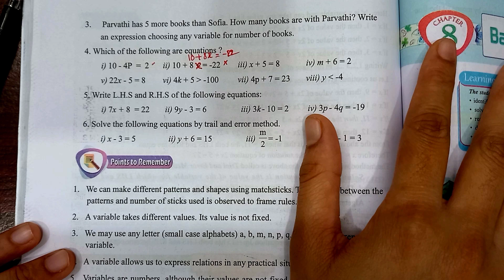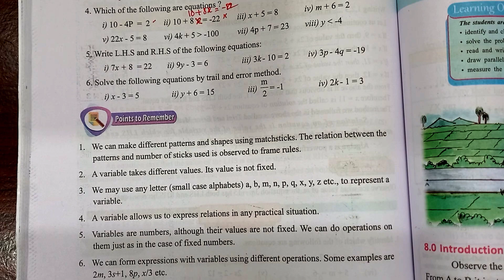A p 6th class chapter 7|Introduction to algebra| Unit Exercise Q.no 5&6| part 2|with notes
💁‍♀️💁Chapter 7  Introduction to Algebra